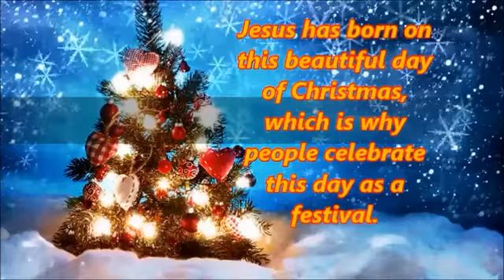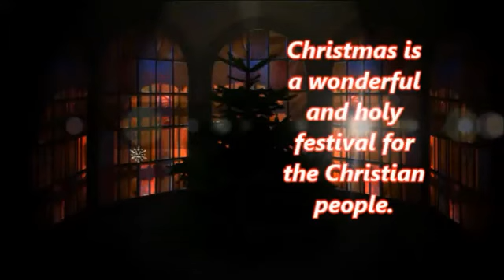Write an Essay on Christmas in English by Smart Study in Cursive Handwriting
Hello Friends, Today I will show you how to write an essay on "Christmas." in Cursive Handwriting. This video will help you write an essay on ?

Smart Study